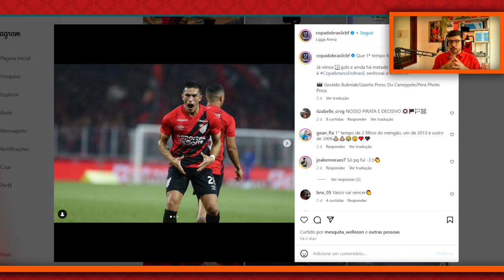ATHLETICO X FORTALEZA: CUELLO TEM EXATAMENTE O QUE FALTA PARA ESSE ATHLETICO!